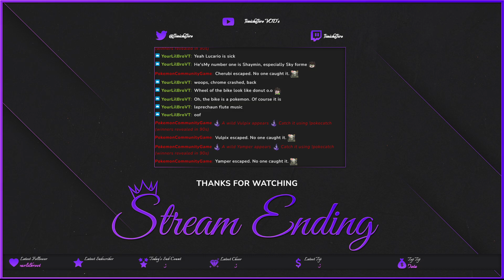I'm gonna be the very best!